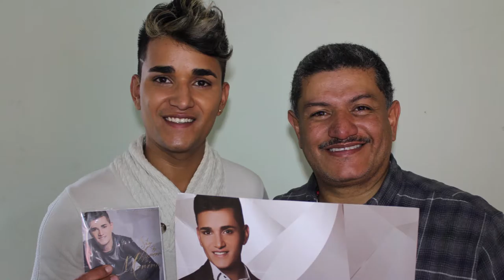Jhoan Ospina - Feliz navidad y mucha felicidad en el año que inicia.